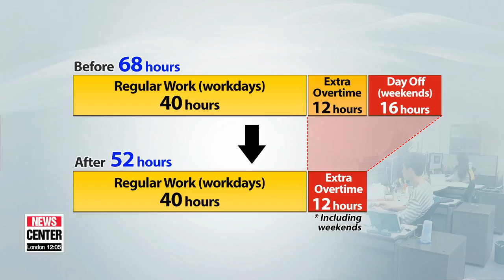S. Korea kicks off 52-hour maximum workweek starting from July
'주 52시간제' 7월부터 시행…'워라밸' 시대 향한 출발

  Employees and companies in the nation are about to experience another major change at work this week.
Maximum working hours per week is reduced to 52.
A system that's designed to improve quality of life.
Won Jung-hwan sheds light on the benefits as well as possible repercussions.

  The South Korean government is expected to bring a change to Korea's work-life balance as the country kicks off its 52-hour maximum workweek system starting from July 1.
  The new change, effective for businesses with more than 300 employees,… limits Korean workers to work less than 52 hours per week... down from the previous 68-hour system.
The new 12 hours of extra overtime will now include the previous 16 hour slot that was used for weekends or public holidays.

  To enforce the system, the government will fine business owners who do not follow the new rules.
And according to an expert, the reduced working hours will bring a significant change to the public's health.

"Many critical diseases such as cardiovascular disease, which threaten the health of general workers, are due to long working hours,… So I think the 52 working hour limit will be a dramatic change in improving the health of workers."

  While many big businesses, which have been bracing for the system for the past few months by hiring new workers and overhauling their working hour system, are expected to adopt to the new system without much of a hitch,… the problem lies with small and medium-sized companies as they have been facing a variety of difficulties, including trouble hiring new workers and adopting flexible hours to meet employees' particular needs.

Given the circumstances, the government is implementing a six-month grace period for companies to slowly adapt to the change.

  Also, for a smooth transition across the whole South Korean labor market, the government has given a bit more time for smaller firms to implement the rules. Companies with 50-to-300 workers should implement the regulations starting January 2020, and those with 5-to-50 employees should do so by July 2021.

But some have voiced concerns about possible side effects, saying the new regulations could force some people to look for part-time jobs to supplement their reduced earnings due to the shorter amount of available overtime work.

"On the labor side there may be a substantial cut in pay because by Korean law you get 50% overtime extra pay when you working beyond 40 hours a week, and 50 to 100% extra pay when you work during the weekend,... when you cut working hours from 68 to 52, you are cutting the most lucrative time of working, so a lot of workers are going to get their pay cut and lot of laborers do not like that."

  As the system has just been adopted, there will inevitably be some confusion and issues to iron out. So the government needs to work closely with workers and employers to mitigate any adverse effects of the policy in the coming years. Won Jung-hwan, Arirang News.